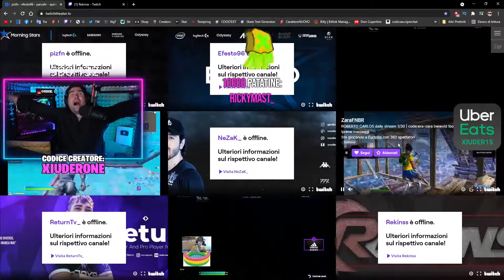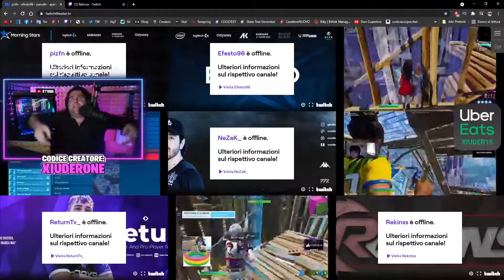MOONRYDE FA LA GIOCATA DELLA VITA SU WARZONE - Twitch Clip ITA - #27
ATTENZIONE: Questo canale non possiede nessuna delle clip presenti in questo video e tutti i crediti vanno ai legittimi proprietari. Non c'è stata nessuna violazione di Copyright in questo video. Se i proprietari delle clip hanno problemi sulla pubblicazione delle loro clip per favore contattateci su Youtube o sul nostro profilo Instagram.